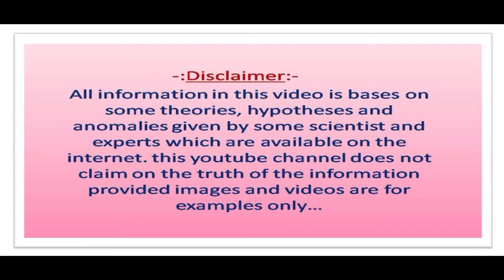Motivational Story in Hindi | If there is no struggle in the person's life then there is no progress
यदि संघर्ष नहीं है तो प्रगति नहीं है। कुछ कर गुजरने के लिए मौसम नहीं मन चाहिए साधन सभी जुड़ जाएंगे संकल्प का धन चाहिए। If there is no struggle, there is no progress. Truth of life | Some Precious words | Change Your Life | Best motivational and Inspirational speech | motivational story | inspiring story | moral story in Hindi | stories in hindi | Best motivational video